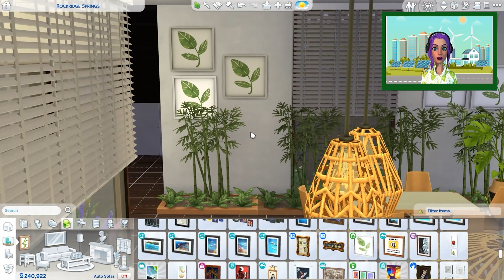The sims4| صار وقت التغيير 👩‍🔧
حدودك هي فقط خيالك - لا تنتظر الفرصة بل اخلقها لنفسك

هذا الفيديو مناسب للعائلة ، لكن
  .حصل على تصنيف د للمراهقين وهذا الفيديو مخصص لجمهور يبلغ من العمر 13 عامًا فما فوق.
based on respect and communication to add more fun and happiness to you and the channel.